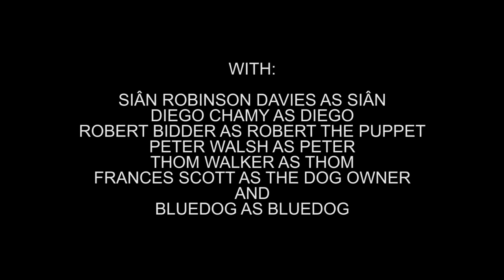Acting, by Internet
Acting is a theater piece in which Diego and Siân try to act. During the performance, they ask themselves about self-confidence and self-consciousness, improvisation and preparedness. Volunteers are invited to come on stage in an attempt to help the discussion, and there are more experiments with the aim of appearing more 'natural', always with dubious results. Towards the end of the piece, one question remains hanging: Would the world be different if it was more embracing of shyness?

Written and directed by Siân Robinson Davies and Diego Chamy.
With Siân Robinson Davies as Siân, Diego Chamy as Diego, Robert Bidder as Robert the Puppet, Peter Walsh as Peter, Thom Walker as Thom, Frances Scott as the dog owner and Bluedog as Bluedog.
Sound and lights: Nathan Thomas
With thanks to Emma Leach.
Performed at the Horsebridge Performance Space. Whitstable Biennale.
September 1st & 2nd, 2012